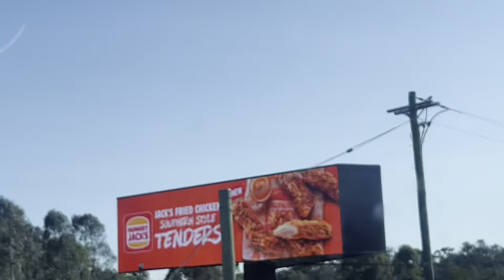Toward unknown place | Unexpected plan for blue mountain ? | Rock's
Toward unknown place | Unexpected plan for blue mountain ? | Rock's#arynews